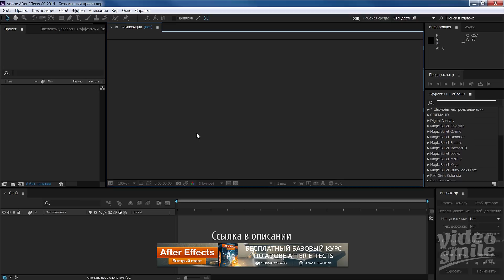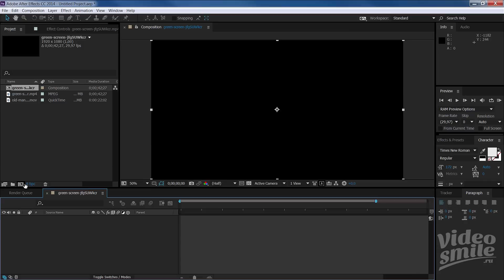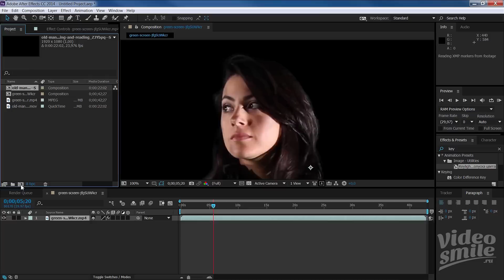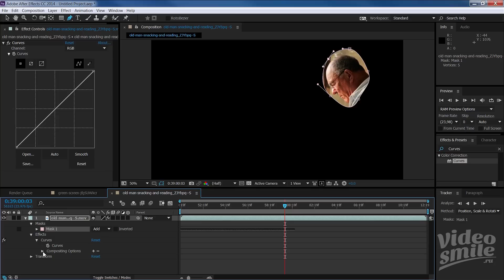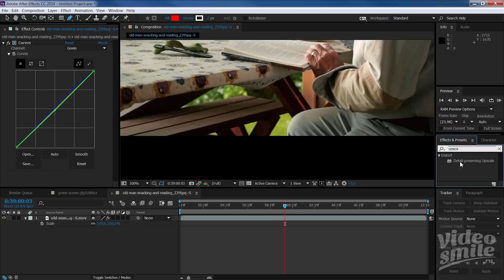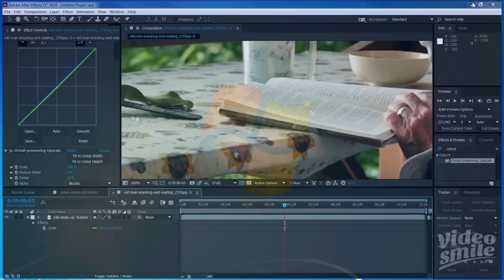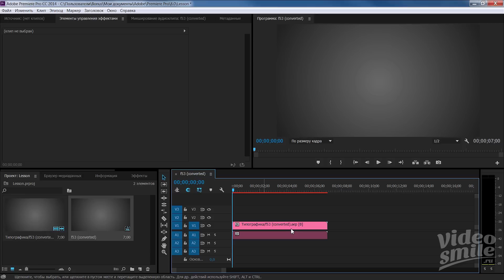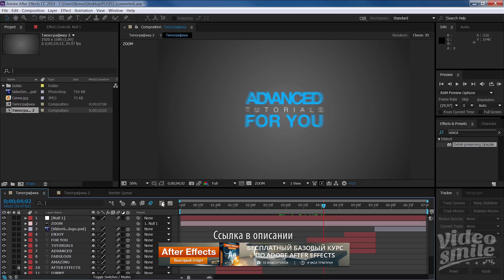Новые функции After Effects CC 2014.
- бесплатный мини-курс по After Effects.

В этом уроке мы познакомимся с новыми функциями After Effects  которые были добавлены в версии AE CC 2014.